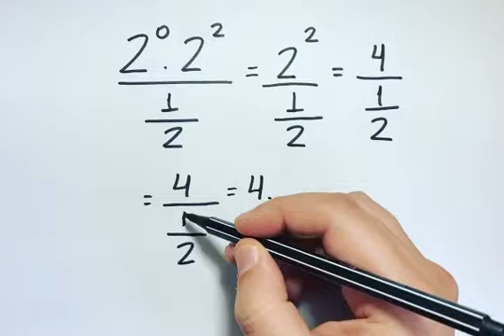POTENCIAÇÃO E FRAÇÃO